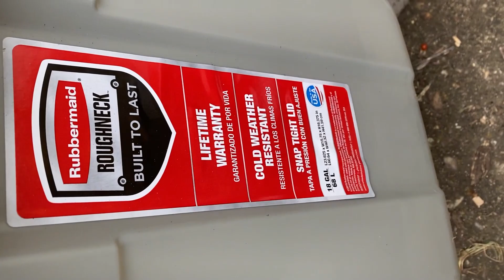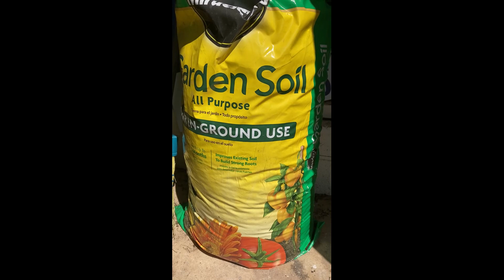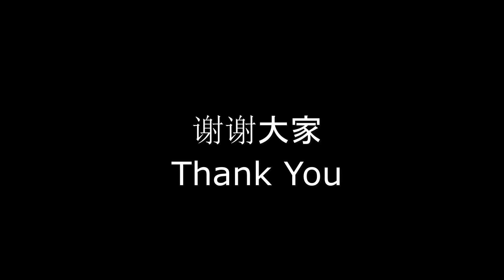堆肥种植一体的容器种植法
将平常丢弃的废物利用起来做一个堆肥种植一体的种植箱吧
整理箱底部或离的底部1厘米左右钻较大孔
一层碳源一层氮源三明治法填充2/3容积：
第一层碳源：大块木质枝条
第一层氮源：厨余，花园垃圾等，可加入堆肥作为引子，如果加入肉类蛋类可以加入EM菌，不是必须的
第二层碳源：纸箱，鸡蛋盒子，报纸等
第二层氮源：菜地垃圾，不含肉类奶制品的厨余等
第五层：未成熟堆肥
第六层：剩余的1/3装入种植土

直接种入水萝卜，土豆和小葱头。